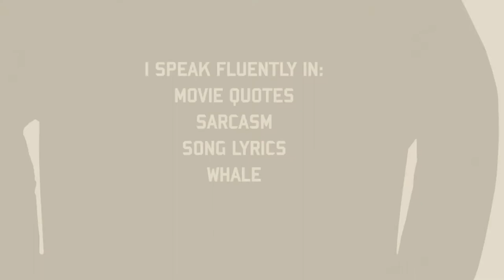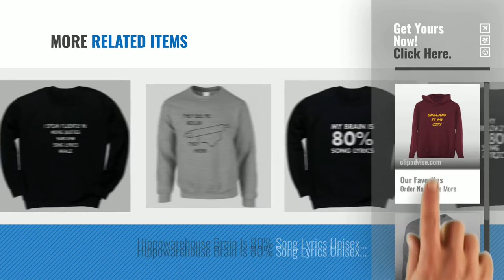Top 10 Sweatshirt Lyrics [2018]: Chilledworld - England Is My City | Hoodie Music Lyrics Funny on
Black Friday / Cyber Monday Chilledworld - England Is My City | Hoodie Music Lyrics Funny on Clothing Quote Paul Jake by ChilledWorld

Black Friday / Cyber Monday Tim And Ted See Me Rollin They Hating Rolling Pin Funny Slogan Cooking Kitchen Parody by Tim And Ted

Black Friday / Cyber Monday Hippowarehouse speak Fluently In Movie Quotes Sarcasm Song Lyrics Whale Unisex Jumper by Hippowarehouse

Black Friday / Cyber Monday teezily Limited Edition Lyrics Of A Genius Unisex Hoodie by teezily

Black Friday / Cyber Monday teezily Lyrics These Days Unisex Hoodie by teezily

Black Friday / Cyber Monday Chilledworld - Don't Be Afraid To Catch Feels | Hoodie Music Lyrics Quote on Clothing by ChilledWorld

Black Friday / Cyber Monday Chilledworld - Don't Be Afraid To Catch Feels | SWEATSHIRT Music Lyrics on Clothing Quote by ChilledWorld